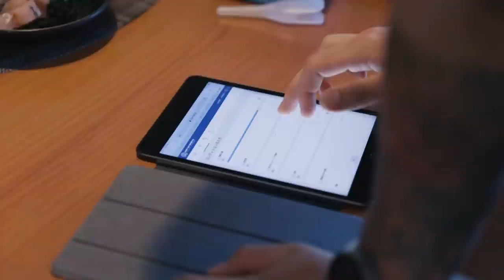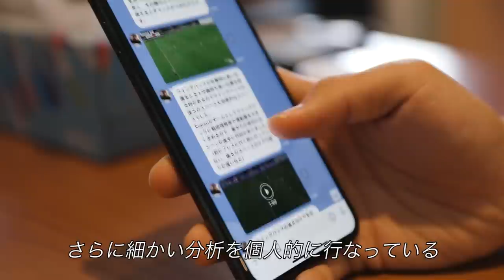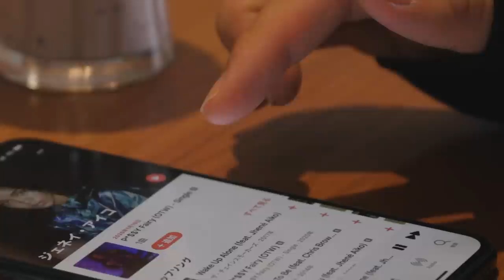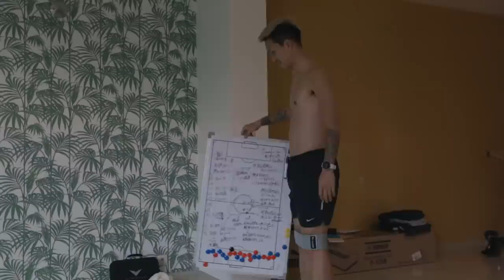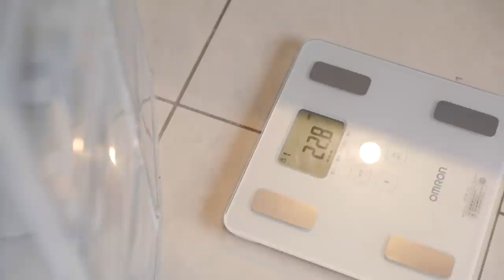海外プロサッカー選手の1日！〜試合前日から試合当日まで〜【小林祐希】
海外プロサッカー選手小林祐希の生活に約24時間密着

From Us
【Tekki Sakamoto】